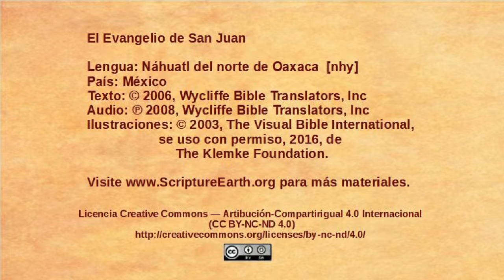Náhuatl del norte de Oaxaca - John 18:28-40 - Pilate questions Jesus [nhy]